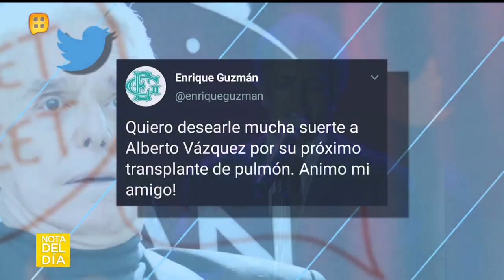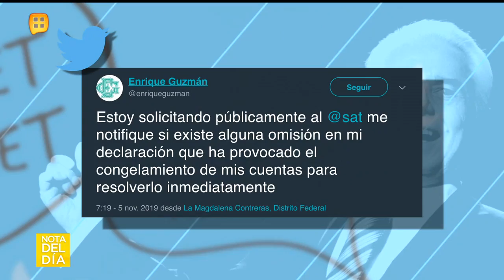Enrique Guzmán fue padrino de las 100 representaciones de "Sugar". | Ventaneando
Enrique Guzmán desconoce si Frida Sofía se reunió con Silvia Pinal.